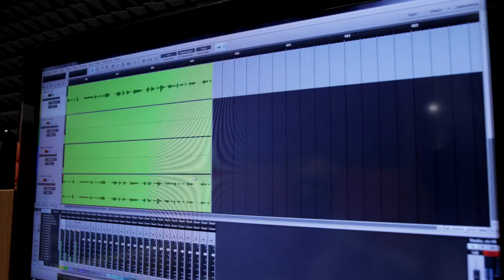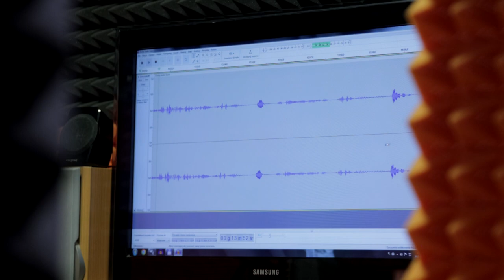Studio Emiter na Politechnice Opolskiej